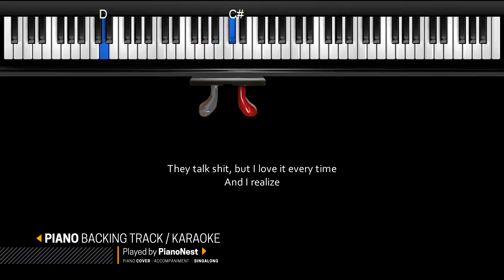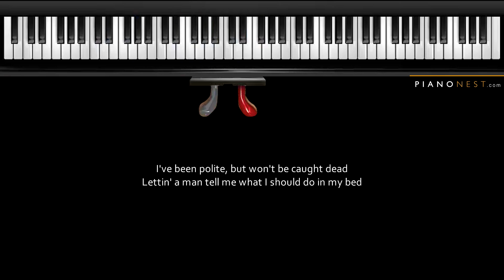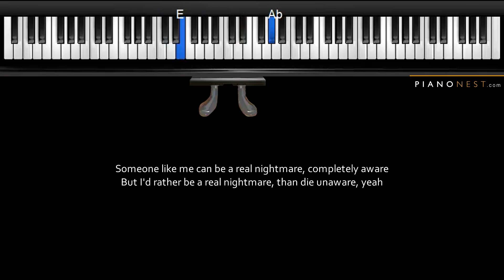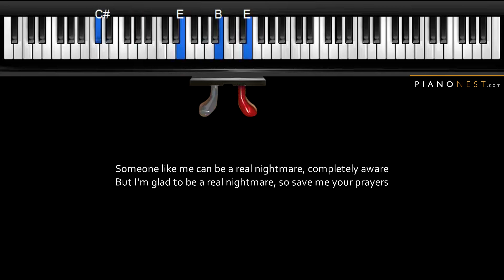Halsey - Nightmare - LOWER Key (Piano Karaoke / Sing Along)